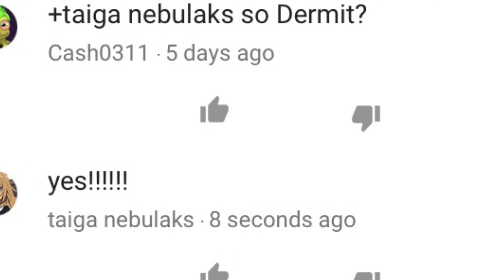3 SPEED ARTS IN A WEEK!? Channel Update Video.(Y'alls Channel Art Suggestions)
Read Everything To Make Sure You Don't Miss Anything Important!  I havent been doing many speed arts lately... so i decided in a week or two (FOR ONE WEEK ONLY) i will make a speed art ecery other day. ITS HARDER THAN YOU THINK! Also sorry.